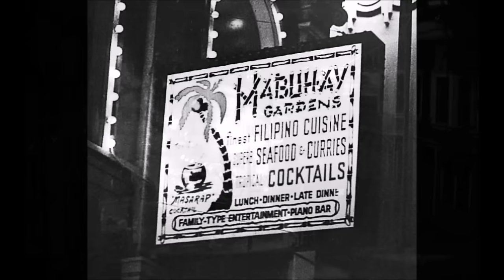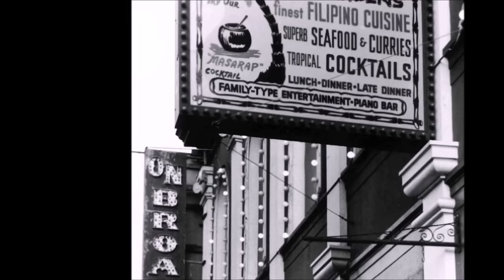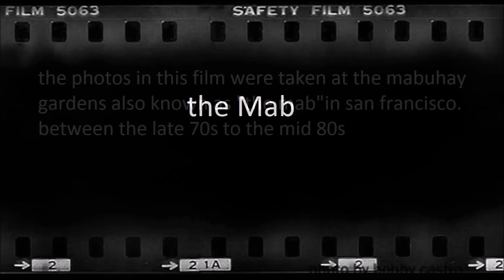Mabuhay Gardens -The Mab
The Mabuhay Gardens was the premier punk club in San Francisco; the first club on the west coast. From 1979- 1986, the iconic site drew artists and bands from the Mutants, Dead Kennedys, the Avengers, Flipper, Frightwig, X and the Bags to the Damned, The Ramones ,and Blondie. this short film contain rare photos of some of the people, band, and history that made the Mab what it was... Photos and Film by Bobby Castro.